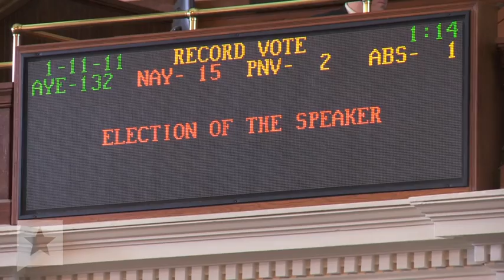HuTube: Opening Day of the 82nd Legislative Session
Austin, TX. January 11, 2011. Our behind-the-scenes look at the 82nd Legislative Session on its opening day.